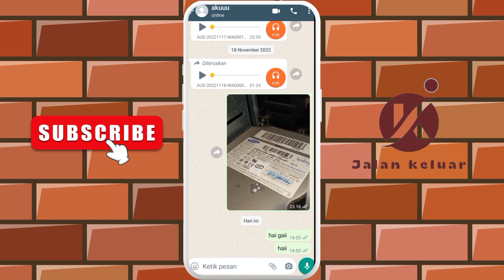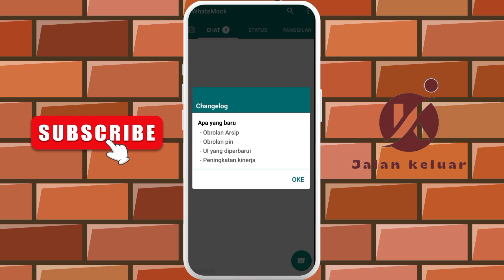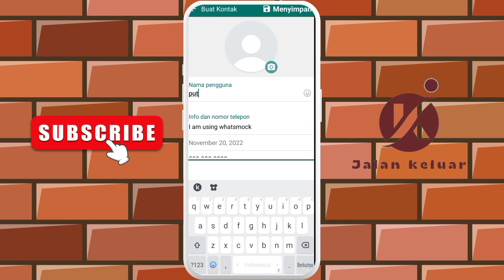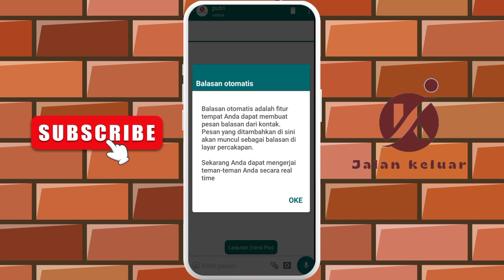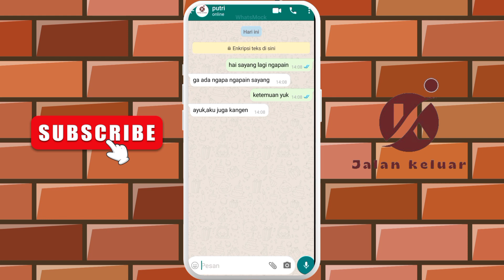Cara Membuat Fake Chat WhatsApp | Mirip Seperti Yang Asli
Aplikasi ini sama seperti WhatsApp, yang membedakannya adalah membuat chat palsu seakan-akan chatingan dengan seseorang padahal kita sendiri yang melakukannya.

Jika ada yang ingin bertanya atau memberikan masukan silahkan tulis di kolom komentar!